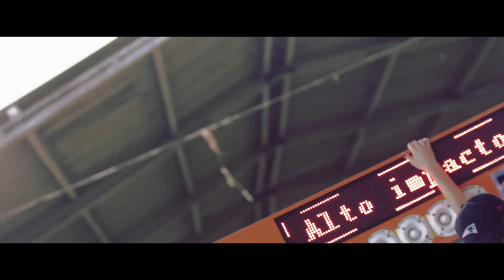MC Gah - Bota Pra Descer (GR6 Filmes)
Ano 2018.